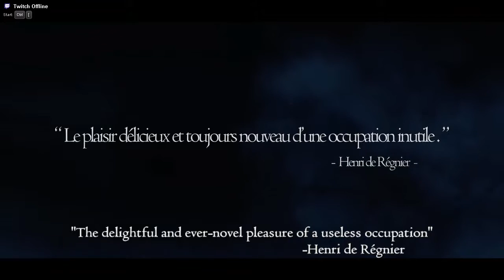Dragon's Dogma: Dark Arisen - START!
Just the beginning of the game and character creation.